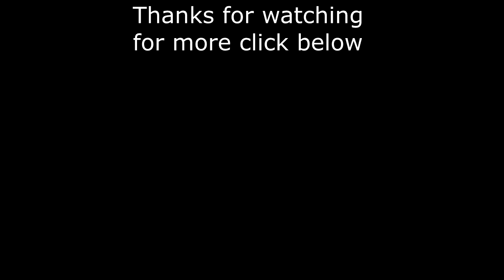Making cold processed beach themed soap part one unedited version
Here at Soaps N Suds N Such we hope to bring you videos
we appreciate all support we receive and thanks again
for watching head over and join our facebook groups